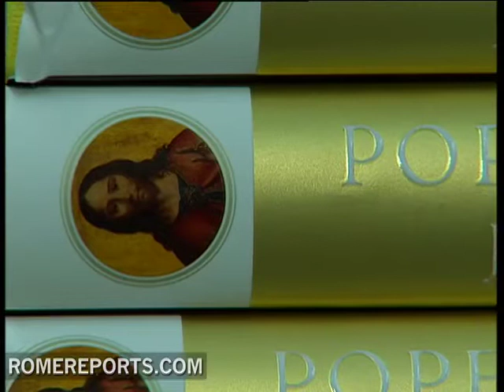Popes second book to be published soon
Definitive text of the popes second volume of his best selling book Jesus of Nazareth was recently given to publishers but it will take months to publish it.